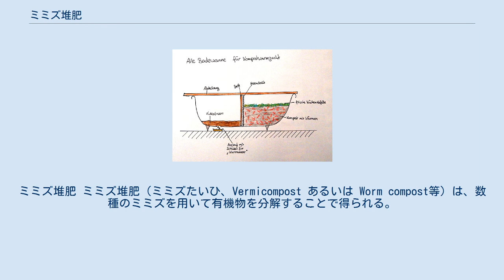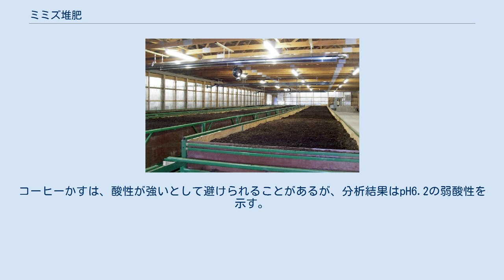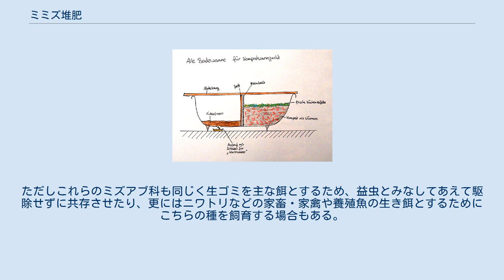ミミズ堆肥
ミミズ堆肥 ミミズ堆肥（ミミズたいひ、Vermicompost あるいは Worm compost等）は、数種のミミズを用いて有機物を分解することで得られる。
ミミズ堆肥は、栄養が豊かな天然肥料、あるいは土質の調節剤となる。
ミミズ堆肥の生産の過程は、ミミズ堆肥化と呼ばれている。
小規模のものは、食品残さや調理くずのような台所の生ゴミを質の高い土に変えるのに適している。
 最もよく使われているミミズの種類は、ツリミミズ科のシマミミズ（Eisenia fetida）であり、特に腐った植物や堆肥等に適応し、普通の土壌ではほとんど見つからない。
堆肥化に使えるミミズは、ミミズ養殖業者からの通信販売や、釣り道具店から釣りえさとして入手できる。
逆にヒトツモンミミズなど、落葉の下によく生息しているフトミミズ科のミミズは食性が違い、堆肥化には適さない。
 健全なミミズ堆肥の装置は、ミミズの他に昆虫、カビ、バクテリアのような生物が含まれている。
堆肥化への過程ではこれらの生物も一定の役割を果たしているとは言え、ミミズが堆肥化への主要な役割を演じている。
 ミミズ堆肥の容器は、その用途や規模に応じて大きく異なる。
 小規模のミミズ堆肥化装置には、いろいろな幅の広い容器が使える。
また、専用の容器を作ることもあり、既製品もある。
一般に、容器は古いプラスチックの入れ物や、木、スタイロフォーム等から出来ている。
 容器の材料によっては、適さないものもある。
スタイロフォームは、ミミズに有害な物質を放出すると言われている。
金属容器は、熱の伝導が良すぎること、錆びやすいこと、重金属を堆肥に放出することなどが往々にして問題となる。
 容器は、通気を確保するための空気穴が側面に、堆肥の取り出し口が下面に設けられることが多い。
プラスチックの容器は、非吸湿性であることから、木製のものよりも大きな取り出し口が必要となる。
通常、小規模容器の構造は、どこに容器を収納しようとしているか、どのように餌をやるつもりでいるかにより決まる。
ほとんどの小規模容器は以下の3種類に分類することが出来る。
 大規模なミミズ堆肥化システムには、物理的な容器を組み込むことが実用的でないとして、通常、大きい容器の代わりに、ミミズが生息する敷材を利用する。
有機物は、敷材に加えられる。
敷材には、ミミズが逃げるのを防ぐ障壁はないが、ミミズは餌となる有機物が豊富にあると、その周囲に集まり、外へ逃げない。
また敷材は外敵がミミズを害するのを防ぐために使用される。
大規模の敷材の特性として、餌となる有機物が食べられると、新たな餌を求めてミミズが集団で移動するため、残された堆肥を簡単に収穫できる。
 ミミズ堆肥容器を使い始めるとき、容器に湿気の多い敷材を入れ、次に、できるだけ多くのミミズを入れる。
始めに、1日にミミズの体重の半分以下の台所の食べ残しを餌として与える。
ミミズが環境に馴染んだ後は、1日にミミズの体重と同量まで与えることができる。
 敷材はミミズの棲家であり、食物でもある。
炭素分の多い物質で、ミミズの自然界での生息地である枯葉に相当する。
敷材は、ミミズが呼吸し、有機物分解を容易にするために、湿気が多く、低密度のものを利用すべきである。
 敷材の材料として、大豆インキなどを使用した新聞紙、おがくず、干草、段ボール紙、ピートモス、未熟堆肥などを使用することができる。
　 ミミズに有害な物質を含むとして、新聞の光沢紙、雑誌、ダイレクトメール、およびシュレッダーに掛けられたオフィスからの古紙(重金属や石油を使用したインクを含むもの)が避けられることがある。
敷材を工夫することにより、有機物を加えやすく、堆肥を収穫しやすくすることができる。
 ミミズを使った堆肥システムの場合、12-21℃が好適である。
肥料床の温度が0℃以下になったり、30℃を超えないようにすべきである。
 適切な湿度の維持に注意する必要がある。
単独型のミミズ堆肥化容器では、余分な水分を蛇口から排出して、植物へ液肥として使用することができる。
連続型の容器は、敷材に湿気が保持されにくいので、水分を加えることがある。
柑橘類皮の芳香成分であるd-リモネンにより酸性に偏るため、一握りの石灰を加えて、酸性を中和する必要があるといわれる。
 pHレベルは、中性か弱アルカリ性にすべきである。
コーヒーかすは、酸性が強いとして避けられることがあるが、分析結果はpH6.2の弱酸性を示す。
 多量の油脂によりミミ...